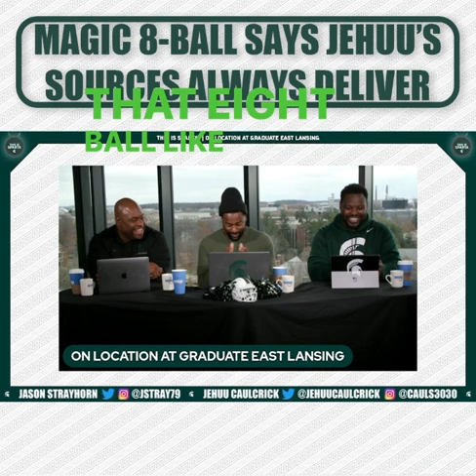What does the magic 8 ball say about MSU FOOTBALL?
What's really going behind the scenes with recruiting?